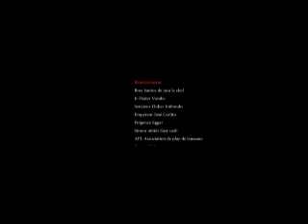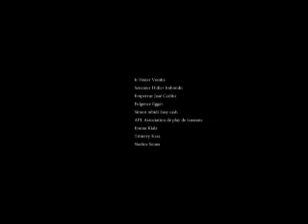exclusivite koffi olomide omba lipasa ndenge afingi karmapa n'a ferre gola bolukela yango kombo